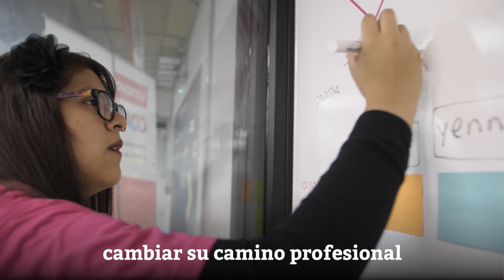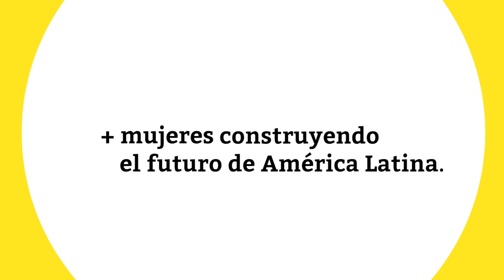¡Llegamos a 3.000 egresadas!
En Laboratoria, nuestras egresadas son una suma de mujeres fuertes y valientes que buscan transformar sus caminos. Les presentamos una conversación que tuvimos con Itzel Gonzáles, una de las 3.000 egresadas del nuestro bootcamp, que compartió con nosotras sus inicios en el rubro tech y cómo viene construyendo su carrera y sueños.